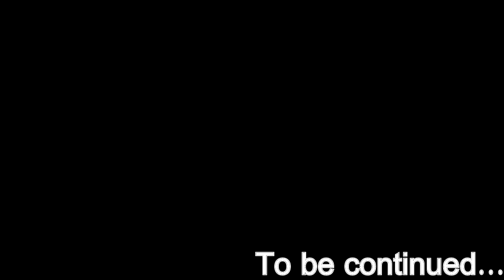Oh Kate Tour 2012 - Part 2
Oh Kate Tour 2012

Edited by Andy Veraska

Featuring: Andy Veraska, Justin Priest, Myles Poole, Dan Spencer.